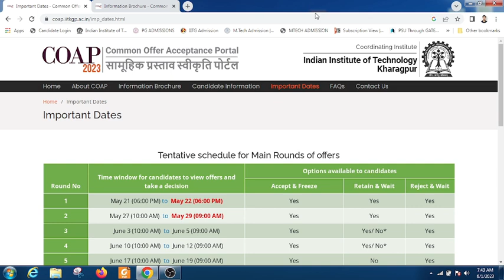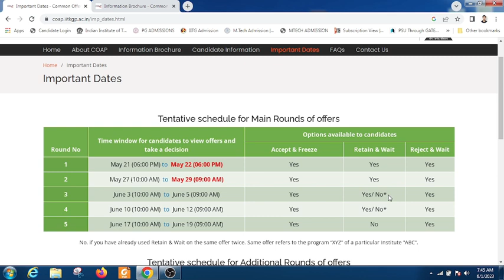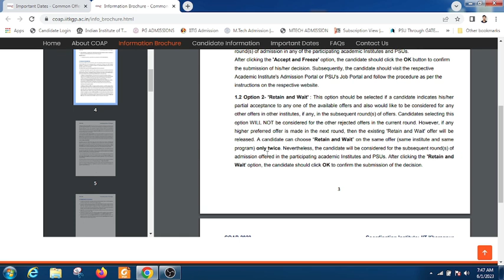COAP ROUND-3 | Why some students not allowed to Retain? | IIT M.tech admission 2023 | Gate| COAP2023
The complete discussion will enhance the understanding about this topic and student feel comfortable.
This channel will provide complete guide for aspirant who want COAP COUNSELLING 2023 at very low GATE score.